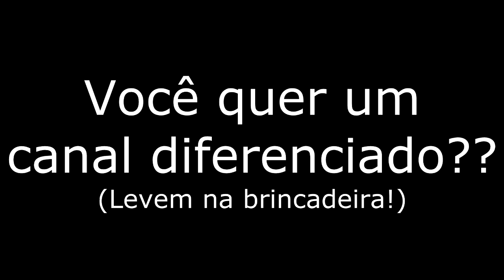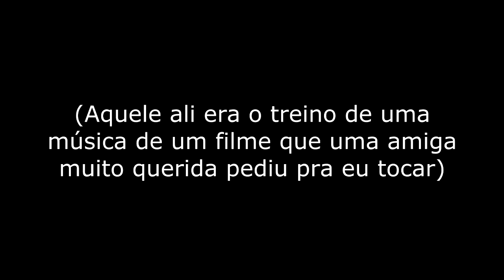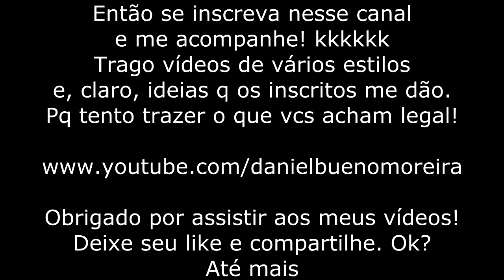Trailer do canal! Kill chain, música, quad feeds, etc..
Se gostou do vídeo, não esqueça do like e do comentário. Blza?